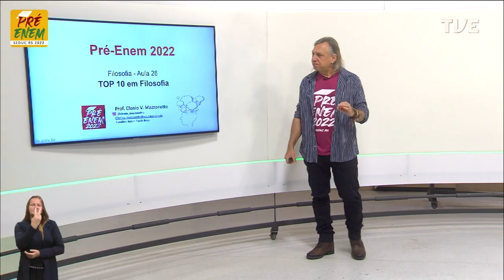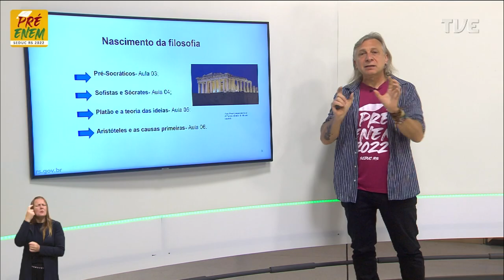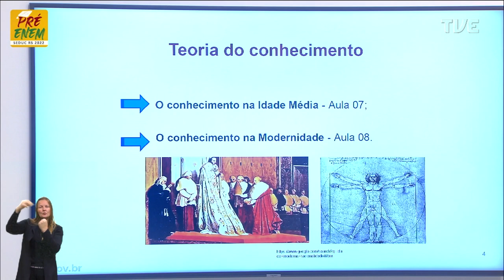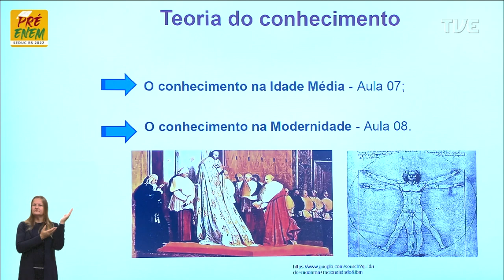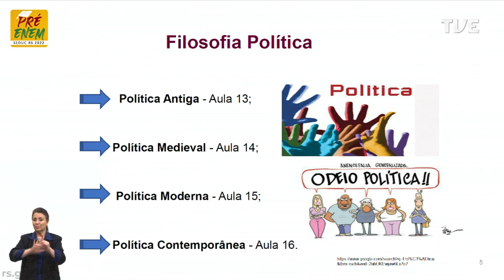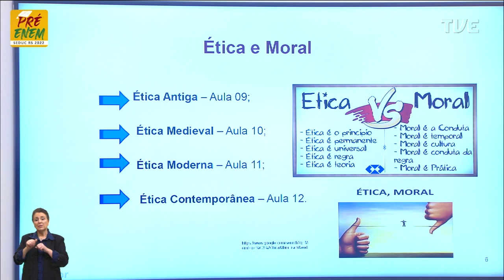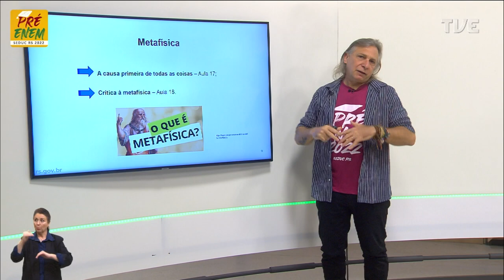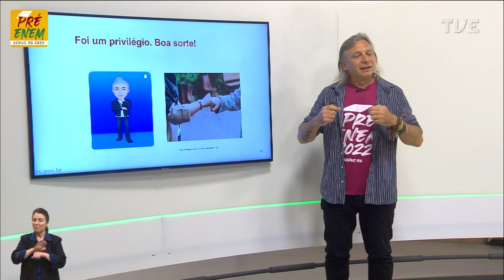Pré-Enem 2022 - Filosofia - Aula 26 - Revisão - 31/10/2022